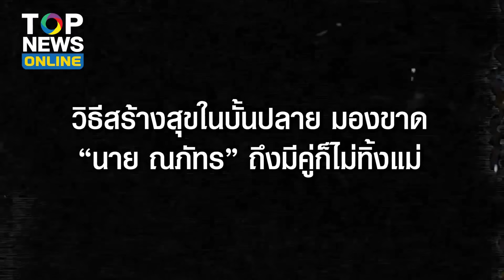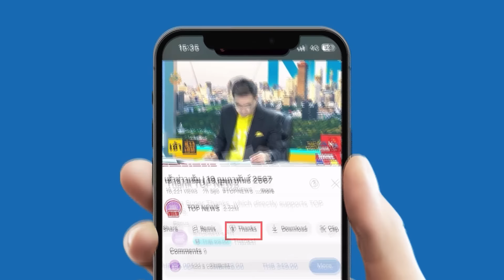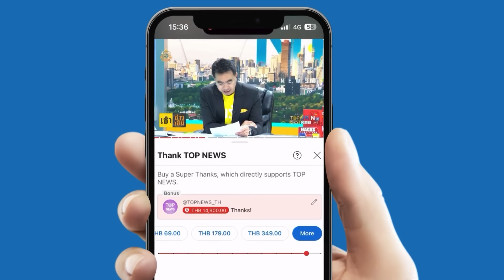“ซินแสเข่ง” แนะ “แม่หมู” วิธีสร้างสุขในบั้นปลาย มองขาด “นาย ณภัทร” มีคู่ก็ไม่ทิ้งแม่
ปล่อยวางบ้าง “ซินแสเข่ง” ฝากถึง “หมู พิมพ์ผกา” แนะวิธีสร้างสุขในบั้นปลายชีวิต มองขาด “นาย ณภัทร” ถึงมีคู่ก็ไม่ทิ้งแม่